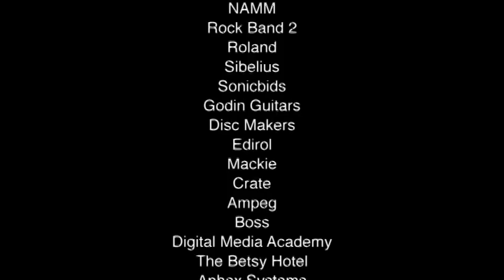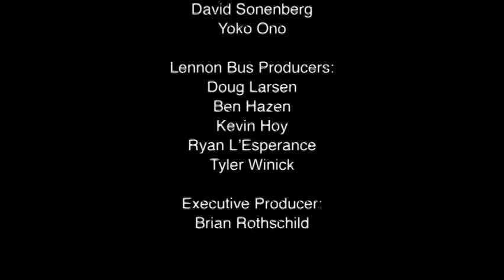"The Finest Hour" by Daylight Savings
Original song and video created in ONE DAY with the guidance of the brilliant John Lennon Bus Tour staffers. A collaboration of CIM, CASE Music, and CIA students, this video has been created for your viewing pleasure... on a bus! Yeah!

Video featuring Marisa Buchheit, Josh Rodriguez, Tyler Mains, and Michaela Lynch

Music and lyrics created by Louis Ng, Keith Lewis, Marisa Buchheit, Josh Rodriguez, Bruce Nist, Tyler Mains, and Jesse Lee

THANKS SO MUCH TO THE JOHN LENNON BUS TOUR AND ALL YOU DO FOR US!!! you guys rock and you freakin live on a bus.. SOOO sweet =)